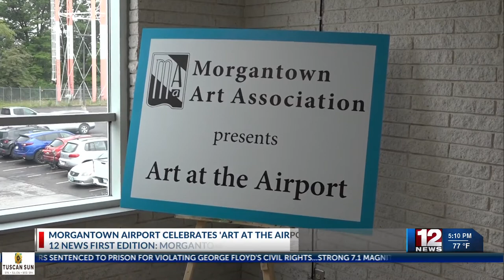Morgantown airport extends runway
The airport also marked one year of displaying local art.